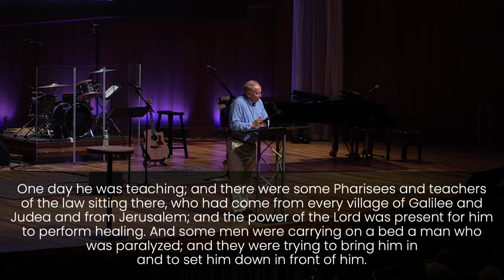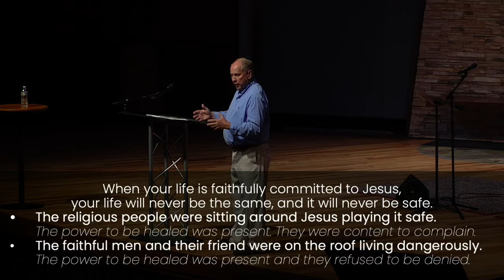Sunday Message - Is Your Life Too Safe? Then Rip a Hole In Someone's Roof!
Dr. Lawton Searcy